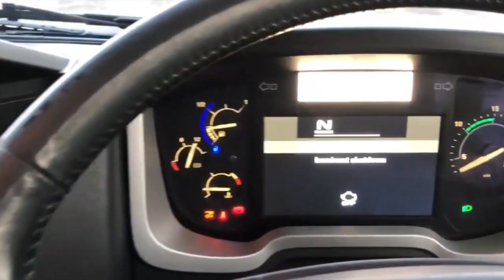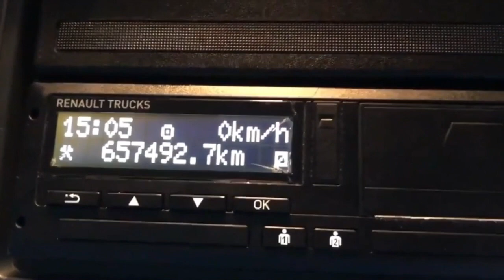Renault T460 Comfort Truck Walk Around - British Trucking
Renault T460 Comfort Truck Walk Around, a truck tour of the T460 Comfort tractor unit, showing the outside of the truck and the interior of the Renault T460 truck.
Renault trucks have been going since 1894, Marius Berliet first created a single-cylinder car engine, and in 1906 he made his first truck, with over 120 years in the motor industry, Renault trucks are admired all over the world.

Products I would recommend for truck drivers

Video Title: Renault T460 Comfort Truck Walk Around - British Trucking